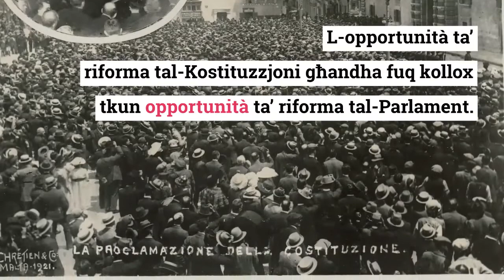Parliamentary Reform MT 2